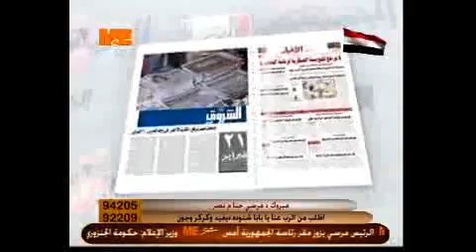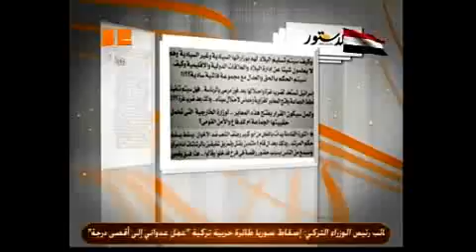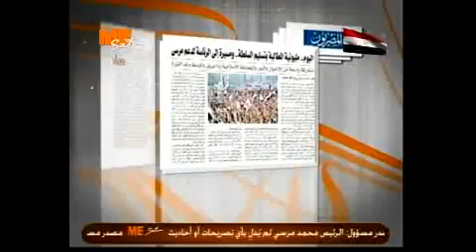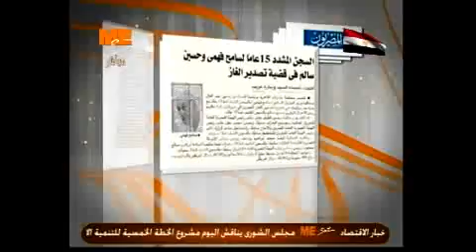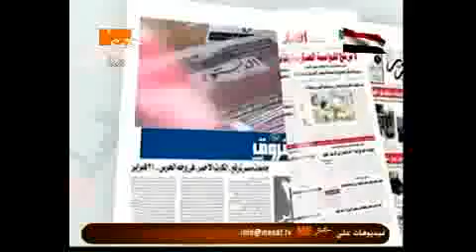ستوديو الصحافة 29/06/2012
صحافة الجمعه
٢٩-٦-٢٠١٢